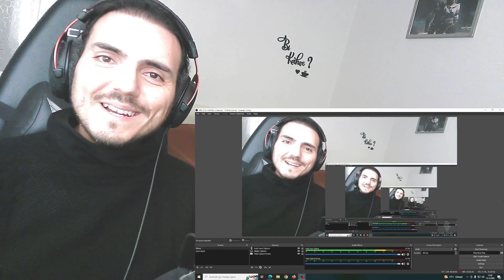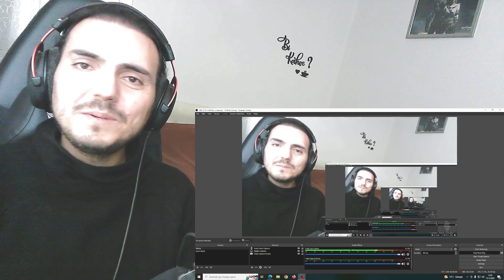Син Кайчэн — Позови меня тихо по имени | ФАКТОР.BY | Кастинг Reaction